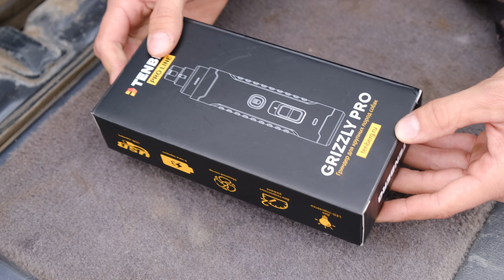Купил гриндер для крупных собак Tenberg Grizzly Pro / Первая реакция РОТВЕЙЛЕРА😂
Купил гриндер для крупных собакTenberg Grizzly Pro. Вы только посмотрите какая была реакция у Ротвейлера Мирана, она ползла как червяк. Если сказать двумя словами, то гриндер для крупных собак ОТЛИЧНАЯ ВЕЩЬ!